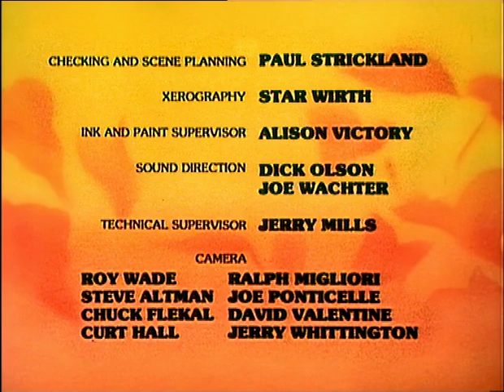Johan & Peewit S01E15 Handy's Kite